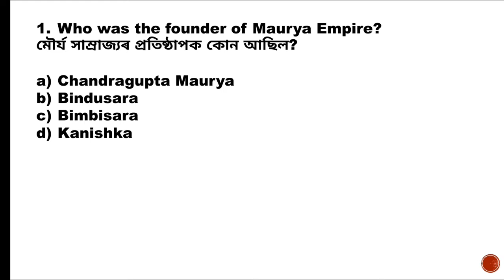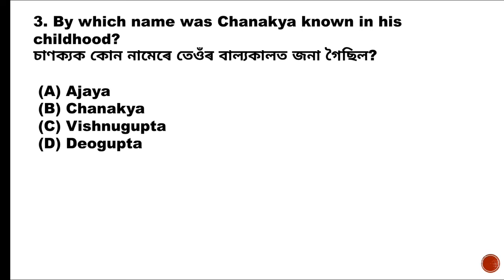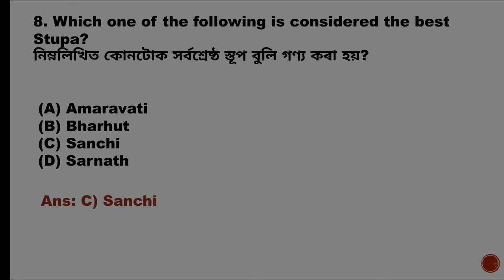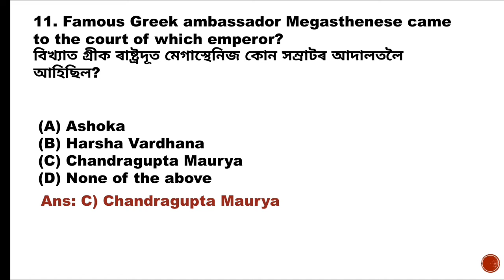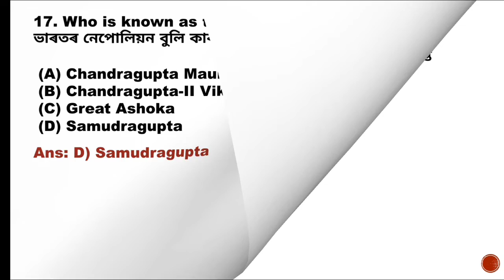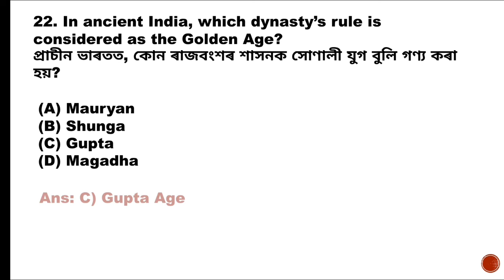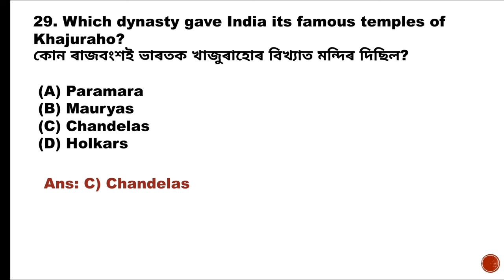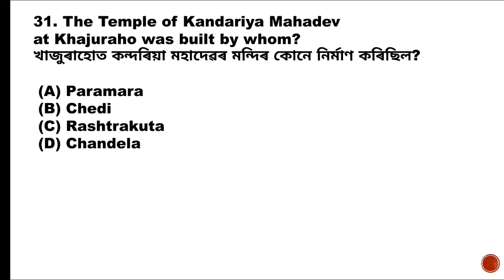Lucent's GK Most Important MCQs/Indian History Important MCQs/apsc APDCL tet/ Part- 3